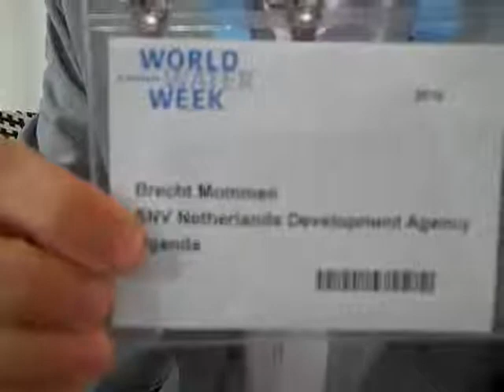Brecht Mommen SNV Uganda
Brecht Mommen SNV Uganda (Sep  7, 2010)